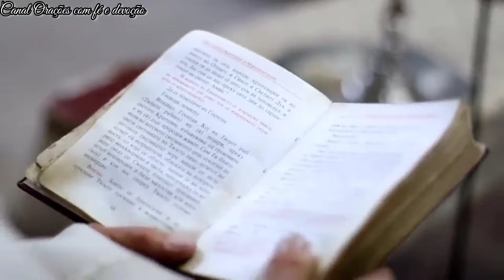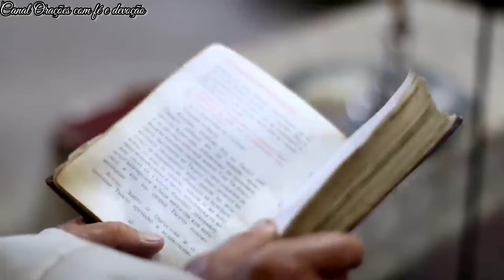🚨⚠️😨PAPA RETORNOU DO PURGATÓRIO E SOLICITA URGENTEMENTE ORAÇÕES PARA ALCANÇAR A PAZ.